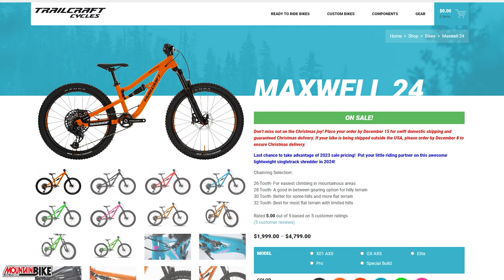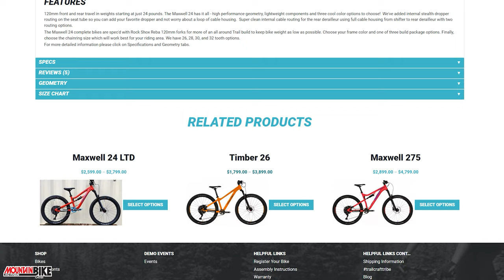The Ten Best Kids Mountain Bikes for 2024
High performance rides for the little ones. There is no better way to groom the next generation of mountain bike riders and racers than starting them early. Modern kids’ bikes are a far cry from the Schwinn Stingrays that many of their parents learned to ride on. These bikes have many of the same technical features of adult bikes, making them more capable and fun to ride than ever.

YouTube Content ID - 1B9GFRH4XMPNI7TJ